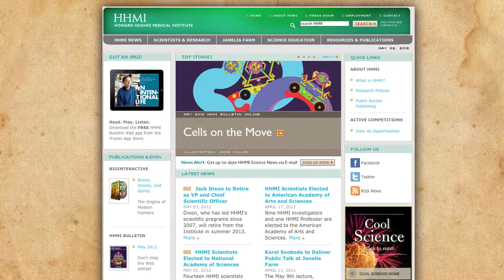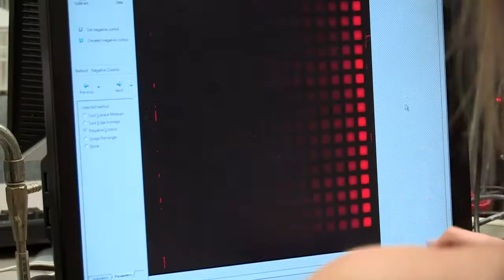Nucleosome Rock Star Scientist Karolin Luger at Colorado State University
Karolin Luger, University Distinguished Professor and Investigator for the Howard Hughes Medical Institute at Colorado State University, can add another award to her list of accomplishments: National Lecturer for the Biophysical Society, which is one of its most prestigious honors.

Her research focuses on the structure, function and assembly of the nucleosome, using a wide variety of biophysical approaches. Her work is now cited in nearly every modern textbook of biochemistry and molecular biology.